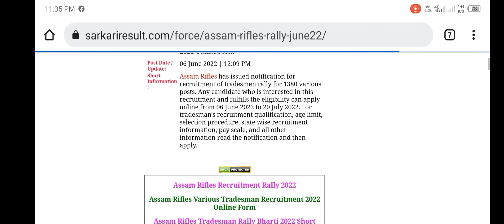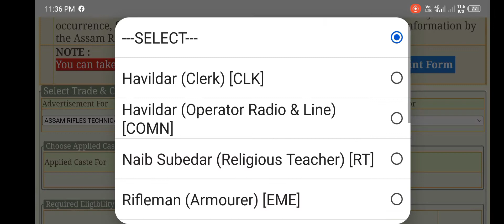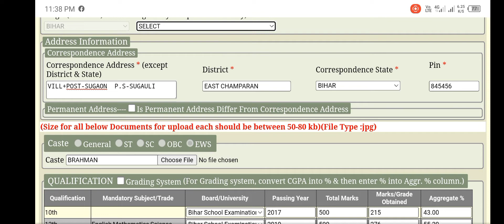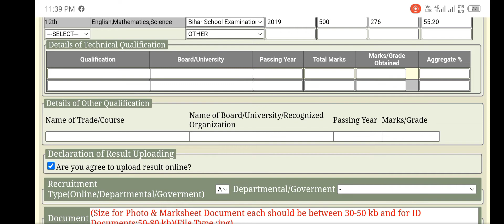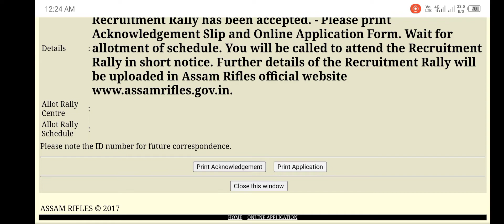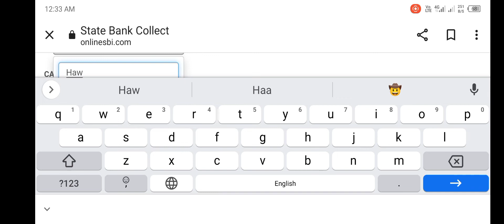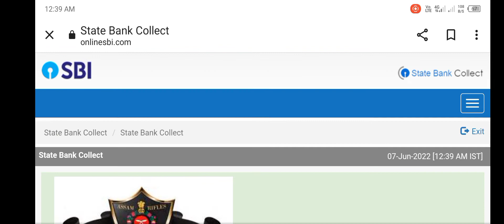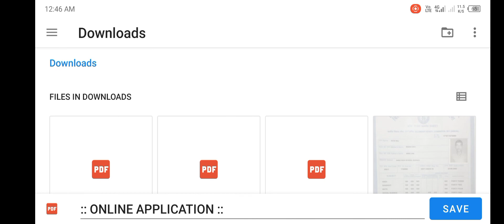Assam Rifles Tradesman & Technical online form 2022 Kaise bhare // How to fill Assam Rifles Form ?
Assam Rifles rally bharti 2022 online form Kaise bhare // How to fill Assam Rifles rally Form 2022 ?